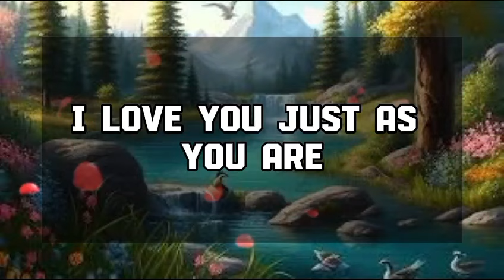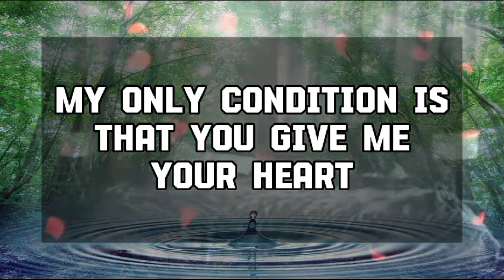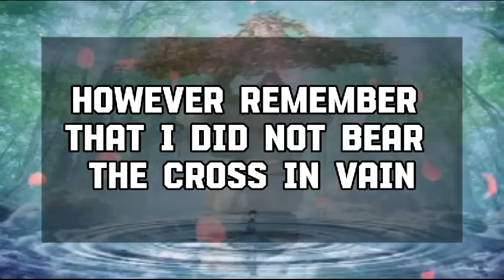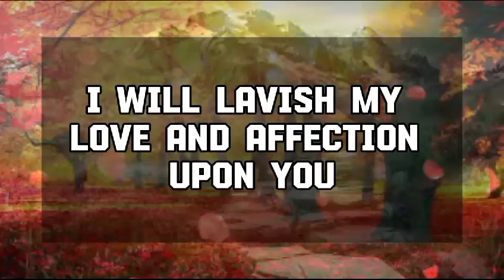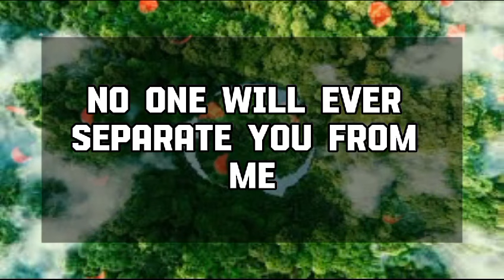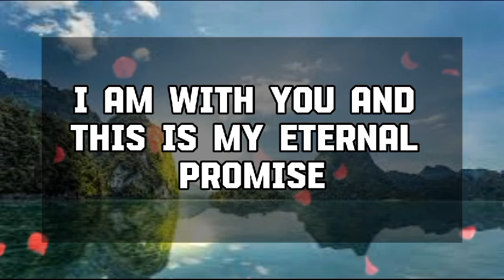God Message Today: SOMEONE'S IS FULL OF TEARS AND WAITING ...God message || Universe message